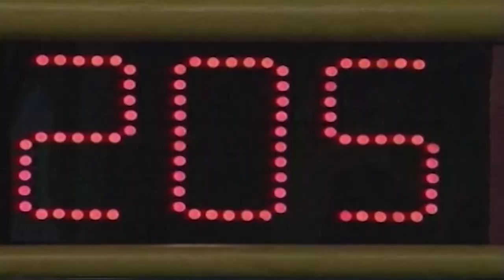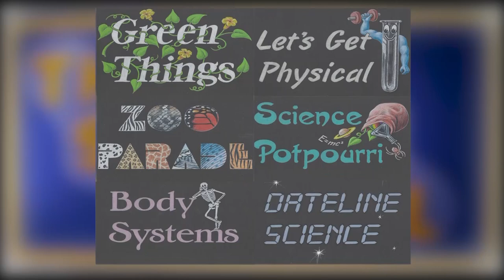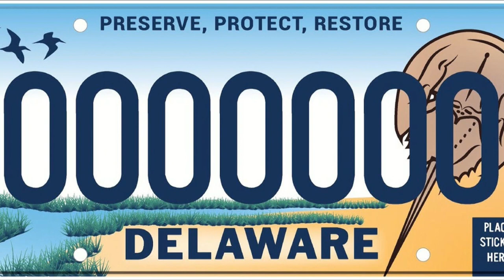2020-21 Science Bowl Elementary Edition Pointer Ridge v Whitehall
2020-21 Science Bowl Elementary Edition Pointer Ridge v Whitehall